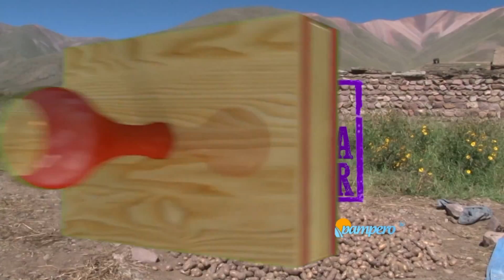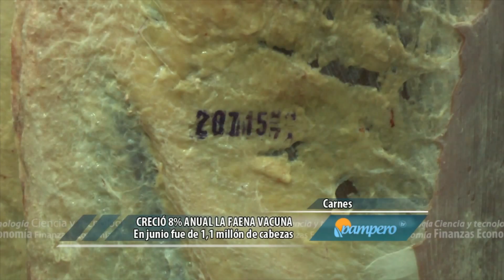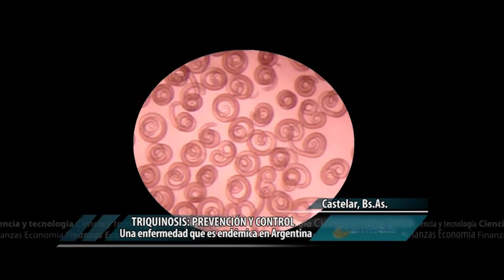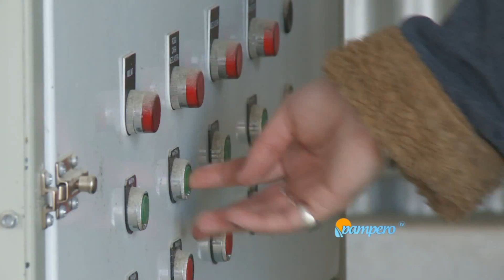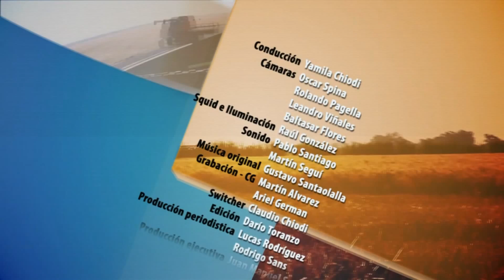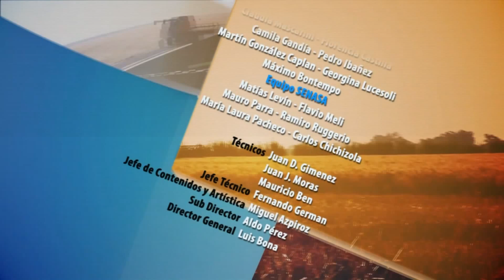PAMPERO TV 18 07 2015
Hoy: El Gobierno anunció un plan de estímulo para pequeños productores de granos y autorizó  un nuevo cupo para la exportación de maíz de 4 millones de toneladas. Además, mejora el nivel de competitividad de la industria frigorífica local y se registró una faena vacuna de 1 millón 100 mil cabezas en junio pasado.